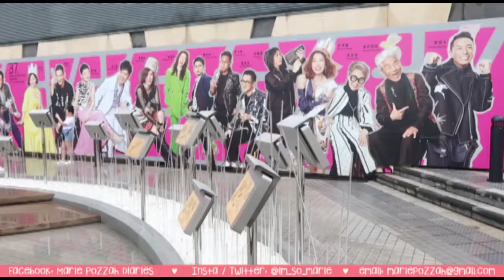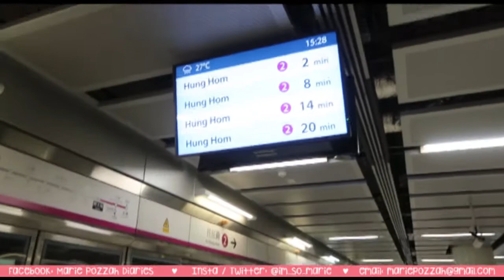Hong Kong Vlog | Garden of the Stars | Mongkok Street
Hongkong Vlog before lockdown.

We went to Garden of the Stars and Mongkok Streets.

We also had an epic experience in one of the famous restaurant.